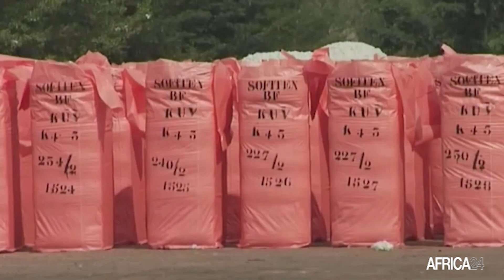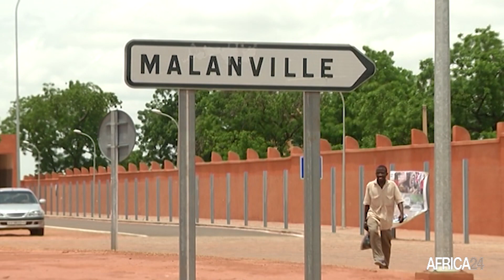Le journal de l'Afrique de l'Ouest du dimanche 15 mai 2022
Au sommaire de cette édition :
-Burkina Faso : vers une subvention 72,8 milliards FCFA pour les intrants
-Mali : les populations réaffirment leur soutien aux FAMa
-Sénégal : hausse de 25% du Fonds pour l’environnement attribué au Sénégal
-Afrique :  Signature d’Accords de Subvention entre les USA, le Bénin et le Niger
-Togo : augmentation des prix des produits pétroliers sur le marché